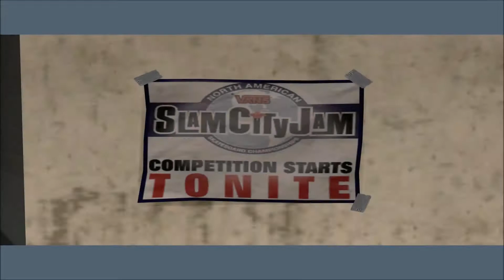Tony HawK's Underground - Part 6 Vancover & Slam City Jam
Tony HawK's Underground Walkthrough